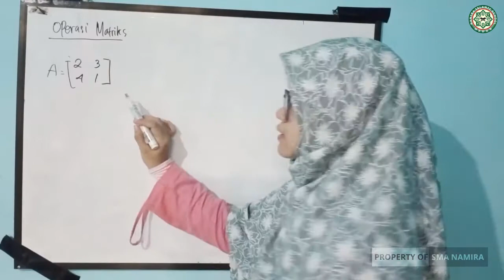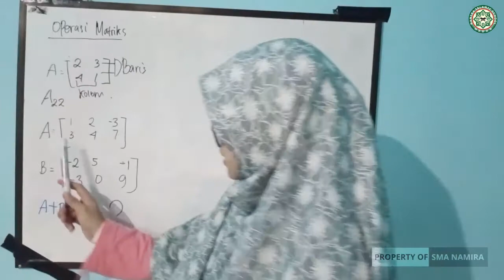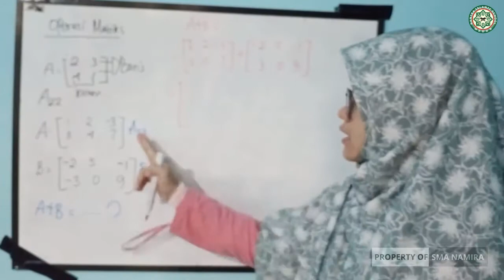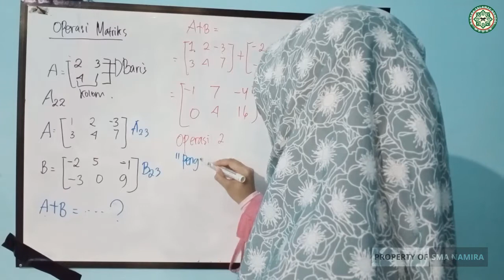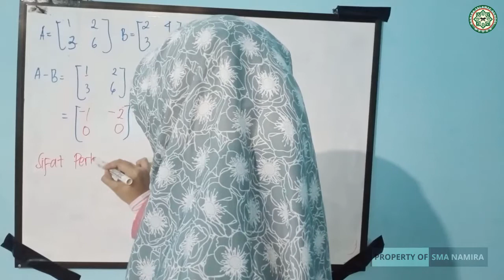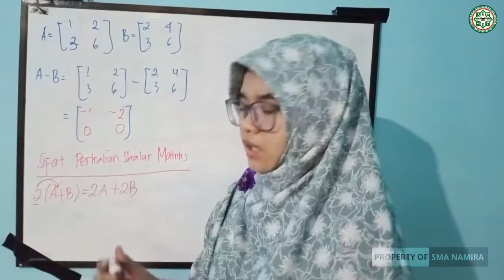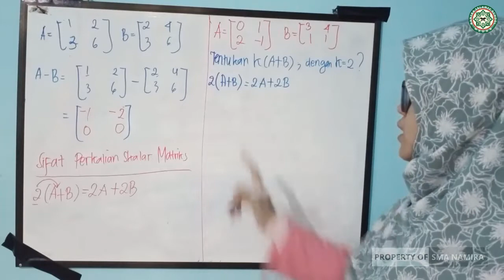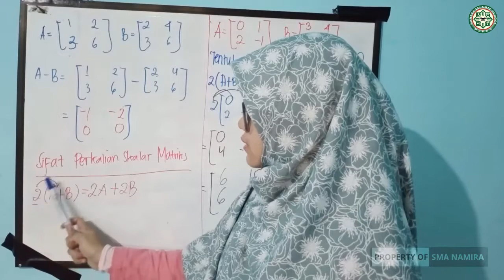MATEMATIKA WAJIB XI PERTEMUAN 11 PART 1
Oleh : Wildah Romaito Naitupulu, S.Pd.I, M.Pd